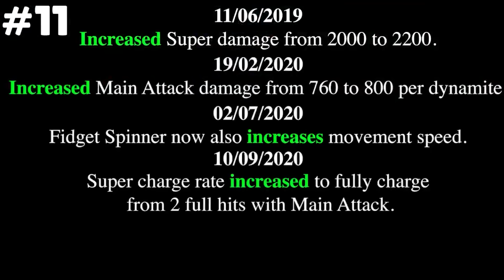10 COSE che *MANCO IO SAPEVO* su Brawl Stars🙃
10 Curiosità che forse non sapevi su Brawl Stars! i Migliori easter egg dalla beta ad oggi! Manco io le sapevo! Fatemi sapere se volete l'episodio 2